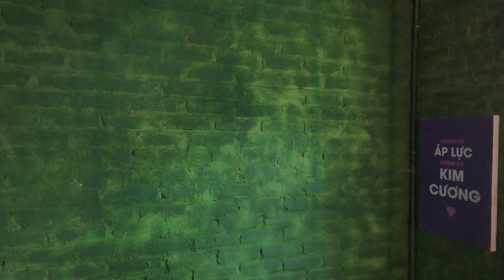First flight of dji neo